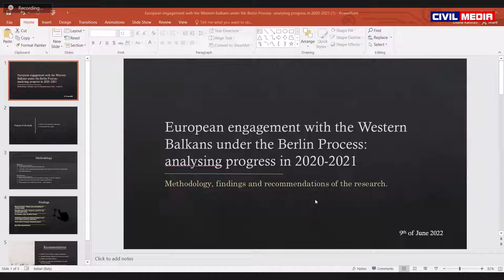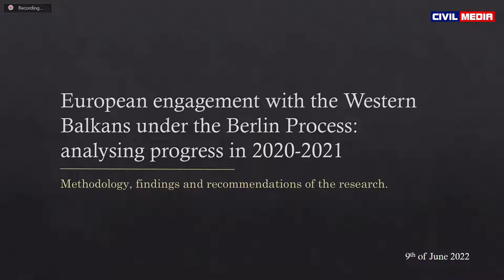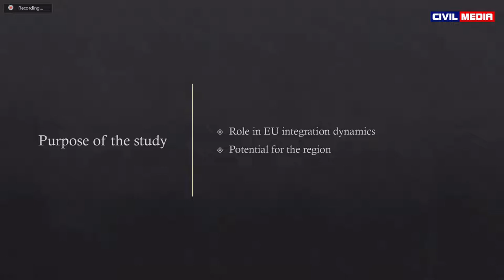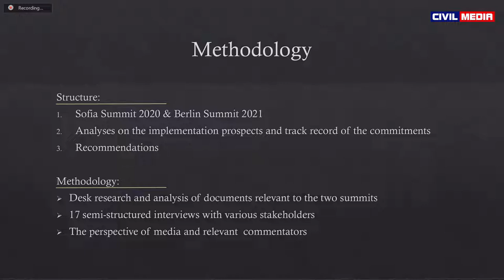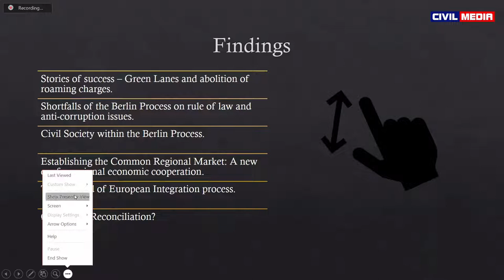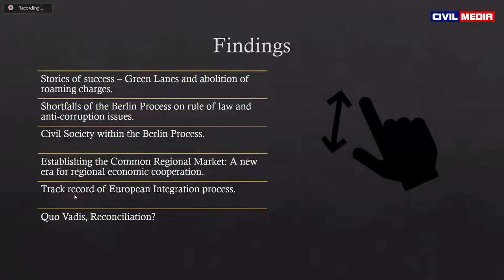The Balkan Forum on the progress of The Berlin Process